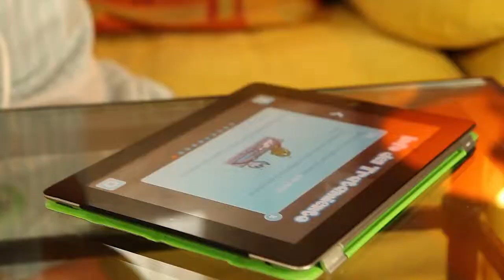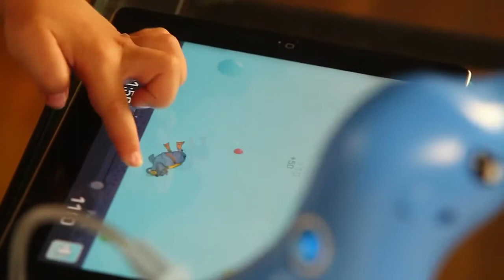Las aventuras de Sami the Seal de Philips Respironics (En español) MultiDoctorShop.com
MultiDoctorShop.com   Las aventuras de Sami the Seal de Philips Respironics (En español)